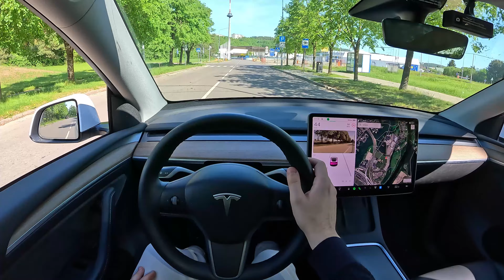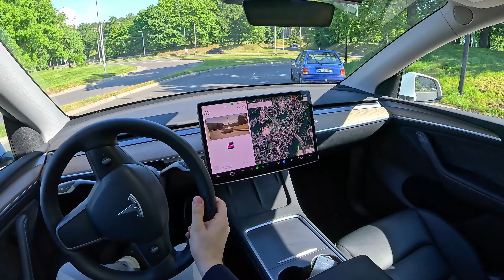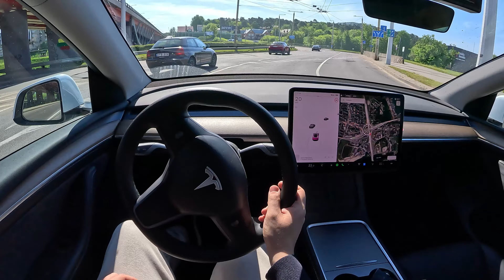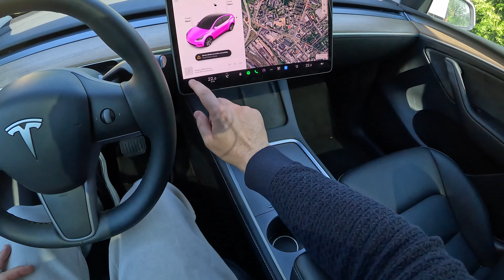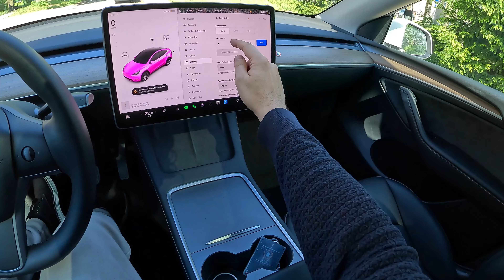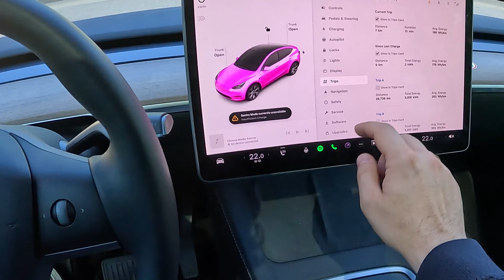2023 Tesla Model Y | POV Test Drive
In this video you'll see 2023 Tesla Model Y POV Test Drive! You will be able to check Tesla Model Y driver visibility and feel how city and bumpy roads driving with Tesla Model Y goes. Also we have checked the fuel consumption during the test drive.
We hope our GoPRO POV Tesla Model Y video will give you more driving experience about this model as well as more information about Tesla Model Y Interior – exterior, front and back seats.

Model: Tesla Model Y
Version:
Manufacture year: 2023
Engine: EV 384HP / 286kW
Transmission: Automatic

0:00 Exterior
0:30 Interior
1:03 Driving
7:59 Suspension | bumpy road
9:10 Soft acceleration in town
9:54 Interior materials quality